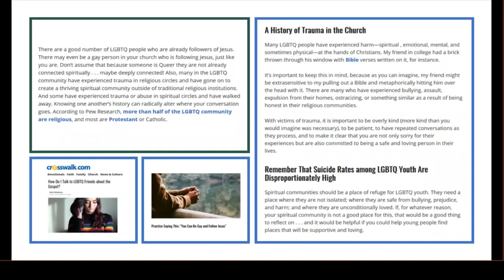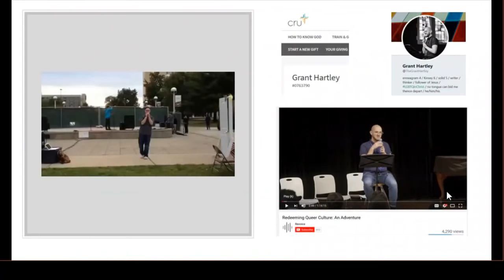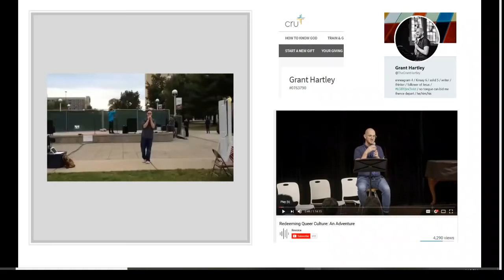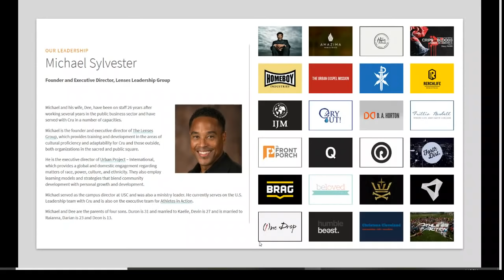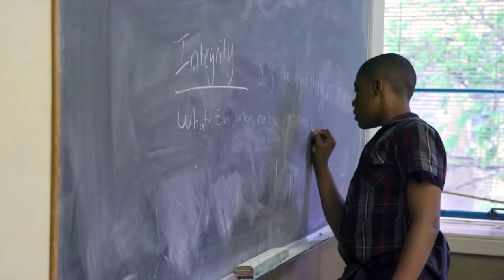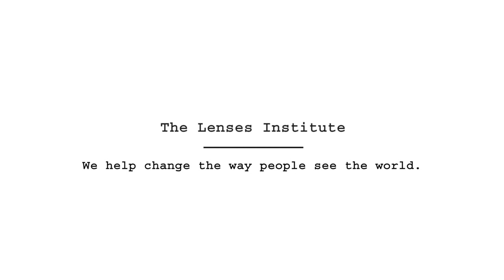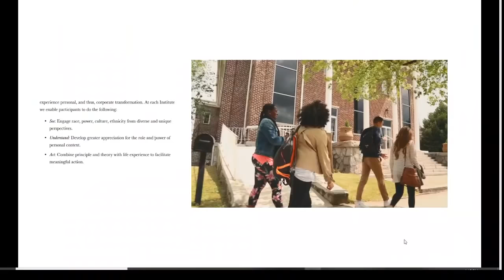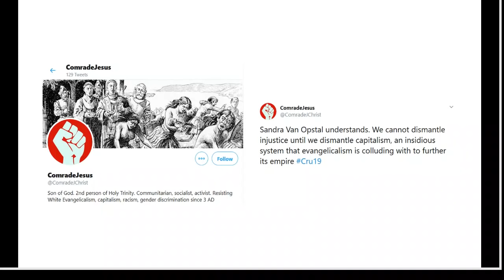A Deeper Dive into Cru's Decline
A deeper dive into Cru and how it's softening what the Bible says about homosexuality and forwarding a social justice narrative.